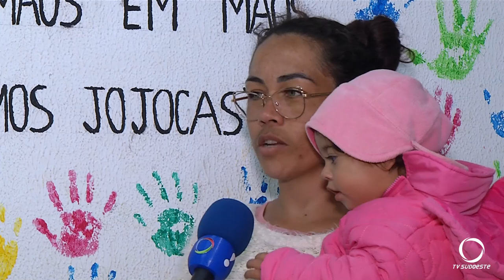Projeto Jojocas promove ação solidária para famílias em situação de vulnerabilidade social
Ações e Campanhas: Neste final de semana, o projeto Jojocas, localizado em Pato Branco, promoveu uma ação solidária ao oferecer um sopão para famílias em situação de vulnerabilidade social cujos filhos participam do projeto. Ao todo, 120 famílias foram beneficiadas com a refeição. Essa iniciativa é fruto de uma parceria entre o projeto Jojocas e a Atlas Eletrodomésticos.